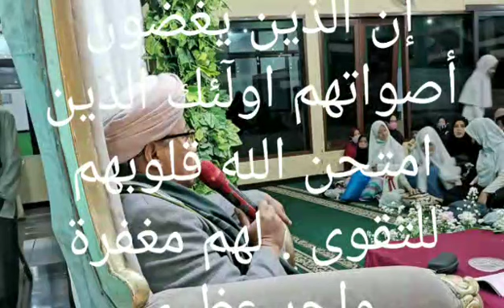HARR : NGABOLEKERKEUN IMAN mukoddimah maulid